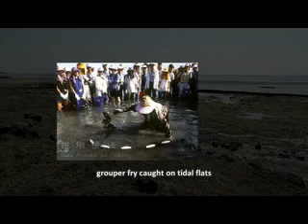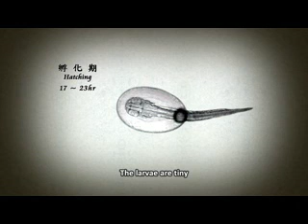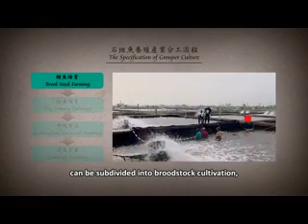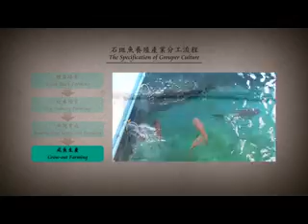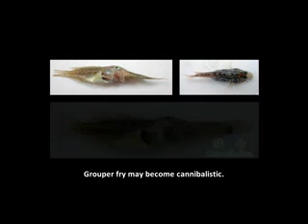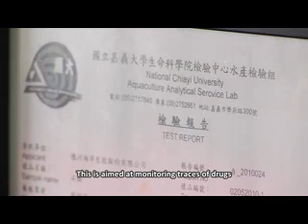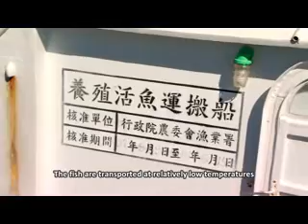The Grouper Aquaculture in Taiwan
Grouper aquaculture in Taiwan has a history of over 30 years, and has overcome many problems. The techniques established here are known throughout the world, especially those related to broodstock and larval nurseries. About a dozen species of grouper are commercially farmed, and seven of these have gone into large-scale production in Taiwan.